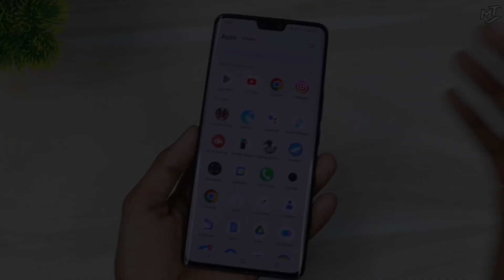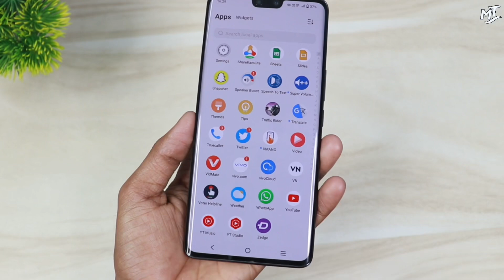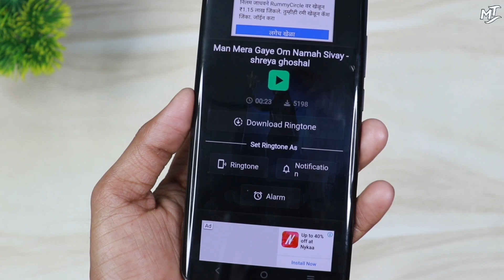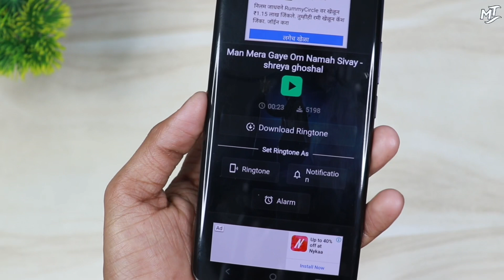Love Story Ringtone 2022 sadringtone Hindi song Ringtone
Hello 👋

Kafi Dino Baad Aj maine Ek kamal ke Ringtone App ke bare me bataya hai to video ko miss bilkul bhi mat karna .

Love song Ringtone lagao
How to set Hindi ringtone
Dj ringtone download free
how to apply ringtone
ringtone kaise badle apne phone me
set Hindi old ringtone
hindi ringtone 2022
how to set ringtone 2022
set emotional song ringtone
Mom song ringtone download
Miss you song ringtone 2022
South movie ringtone
Hindi movie ringtone
marathi viral ringtone
set easy any ringtone